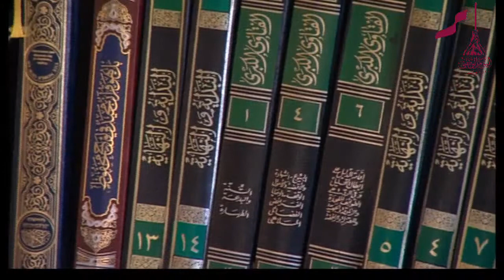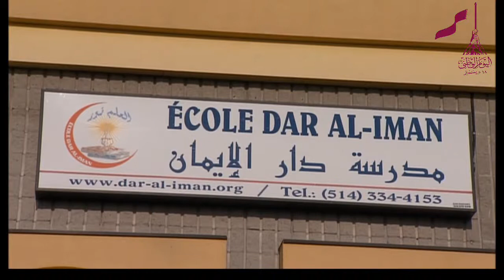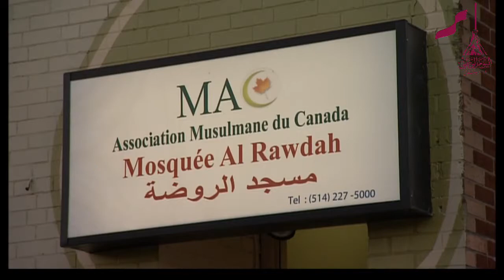( الدوحة في عيوني ( جزء الثاني